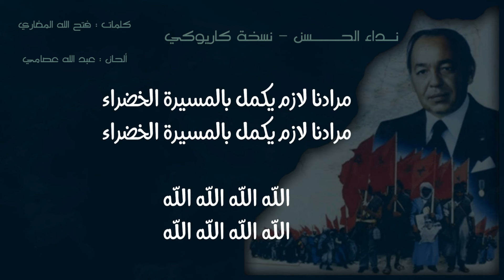نداء الحسن ( المسيرة الخضراء ) - نسخة كاريوكي Nidaa Al Hassan ( Marche Verte ) - Version Karaoké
كلمات : فتح الله المغاري
ألحان : عبد الله عصامي
التاريخ : 1975
المقام : نهواند صول
كلمات الأغنية :

الله أكبـــــــر الله أكبـــــــر

صوت الحسن ينادي بلسانك يا صحــــراء
فرحي يا أرض بلادي أرضك صبحت حـرة
مرادنا لازم يكمل بالمسيرة الخضــــــــراء

           مسيرة أمة وشعب بولادو وبناتـــــــــــــــو
           شعارها سلم وحب و الغادي سعداتـــــــ،ـو

حاملين كتاب الله و طريقنا مستقيــــــــــــم
إخوانا فالصحراء يسالونا الرحـــــــــــــــم
يا قاصدين الصحراء أبوابها مفتوحــــــــة
مسيرتنا الخضراء نتيجة مربوحـــــــــــــة

           فيها أمن وسلام تاريخ مجد الوطــــــــــــن
           لا حرب لا سلاح معجزة الزمــــــــــــــــان